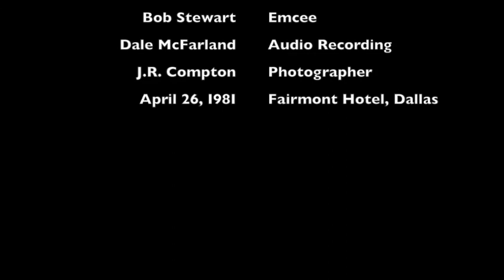Robert Sanders Trio "The Masquerade Is Over" (1981)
Robert Sanders, piano
Joe Cutler, electric bass
Alan K. Green, drums

Recorded Sunday, April 26, 1981
at the Fairmont Hotel Venetian Room, Dallas, Texas
for The Dallas Jazz Society's
4th Annual Salute to Duke Ellington